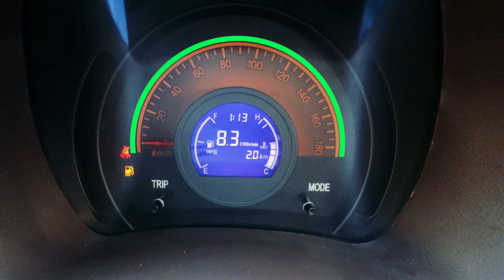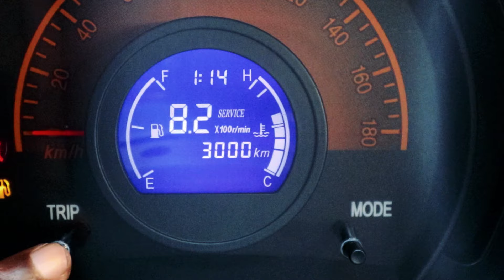Zotye Z100 Review (Sinhala) from ElaKiri.com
In-depth review about Zotye Z100
Features, technology, power, fuel economy, comfort, value etc.

1L Manual Sri Lanka

Price:  Rs. 1.9 Million+